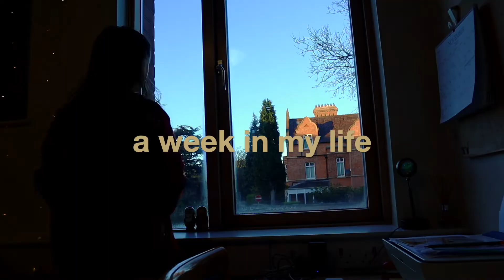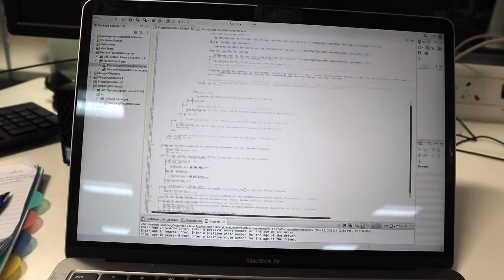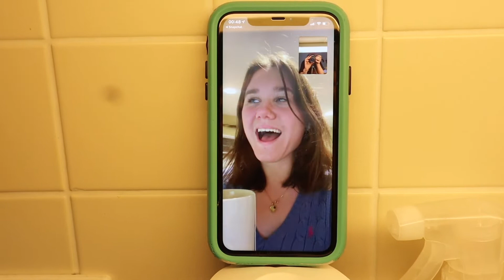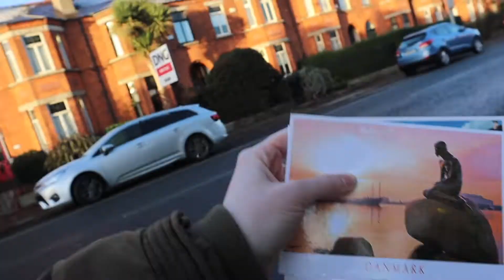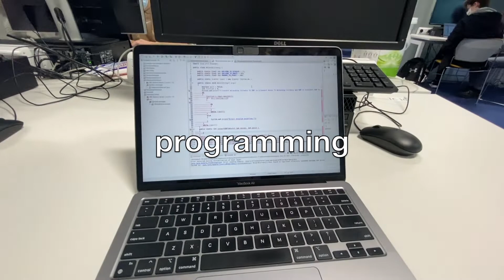college week in my life at Trinity College Dublin // Born To Be Ellie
I vlogged at week in my life at Trinity College Dublin as a first year computer science student doing in person classes! I did a very similar video to this back in October where I vlogged my first week at TCD, but at that time all our classes were online and since then they have been changed to be in person. So, I thought I'd film an updated week in my life. I also wanted to film this because our first semester just ended and with COVID cases rising I'm a bit nervous that when classes start back up again in January they may be online. Hopefully they will continue to be in person but you can never know for sure. Anyway, I hope you all enjoyed the video!

editing software : iMovie

Someday by Yara Meyers ft. Nathalie Hedin

Timecodes:
0:00 - intro
1:08 - going to my first class
2:13 - classes and schoolwork
2:54 - after school (boxing & dinner)
4:16 - night chores (laundry, groceries, meal prep, cleaning, and facetimes)
5:21 - Tuesday, November 23
5:40 - outfit malfunction
7:33 - going to class
8:06 - classes and schoolwork pt.2
8:36 - computer science pub night out
9:20 - editing before bed
9:33 - Wednesday, November 24
10:40 - breakfast and editing
10:55 - being a recluse
11:38 - I love boxing!
11:57 - family dinner vibes
12:21 - goodnight
12:38 - Thursday, November 25
12:59 - mail some lOveE LeTteRs before class
13:06 - computing, math, and the library
13:23 - cowboy tuesday
13:58 - preparing for thanksgiving dinner
14:16 - HAPPY THANKSGIVING!
15:04 - Friday, November 26
15:17 - programming, thrifting, math
15:26 - family reunion
15:42 - out night out ft. Wow Burger, squad meetup, and Lucky Duck
16:33 - thank you for watching!